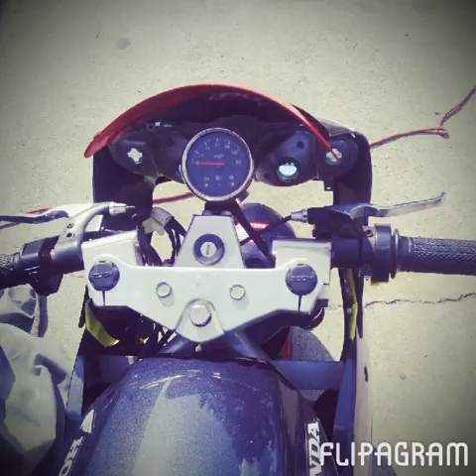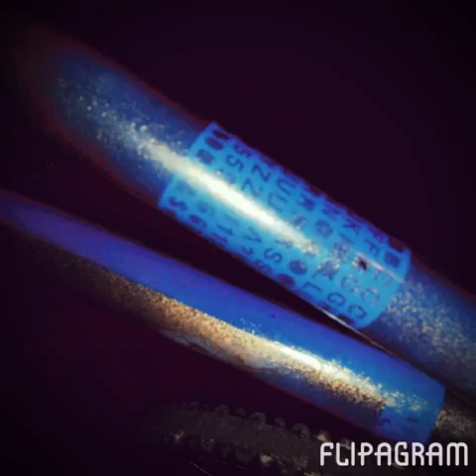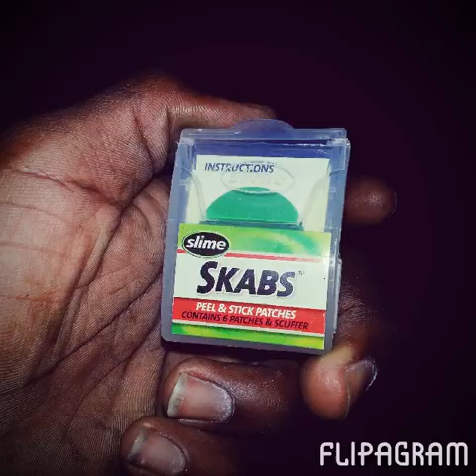Thruster bmx custom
Thruster frame, Handel bars, crank, head set, wheels

Mongoose tires, seats, seat clmap, brake lines, reflectors

KMC Z chain